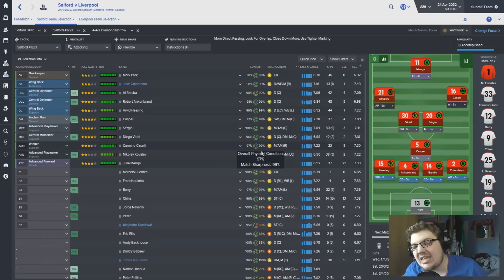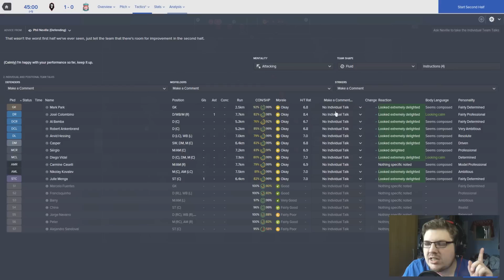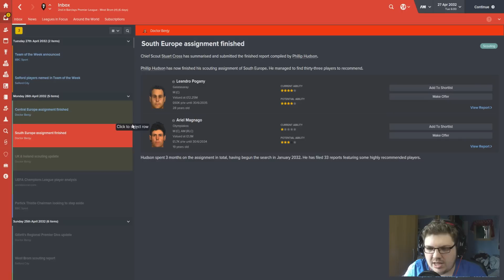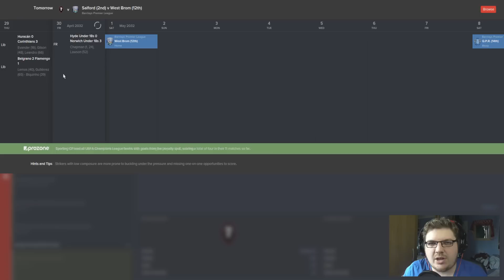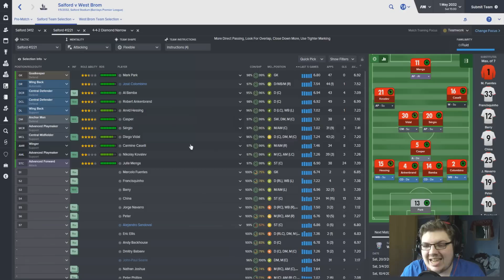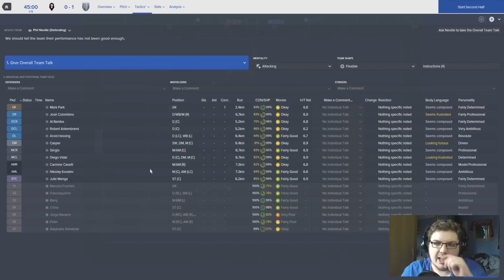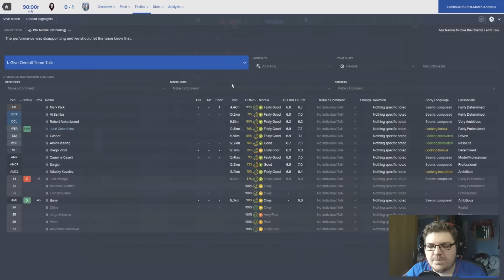The Salford Story | Part 167 | THE MIDDLE | Football Manager 2016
Thank you for the support guys. Can we hit the 1000 likes mark again?!!